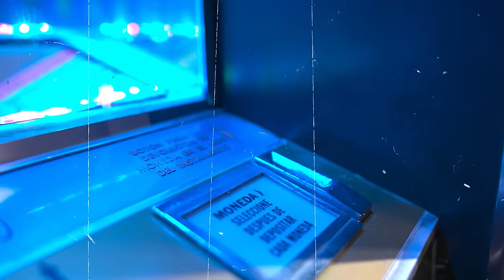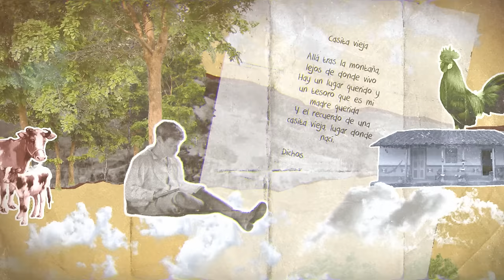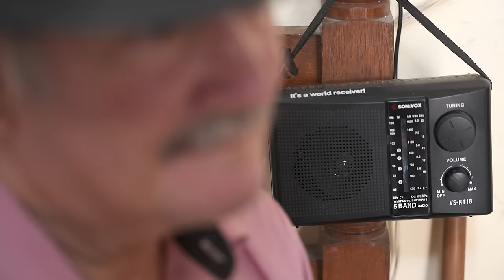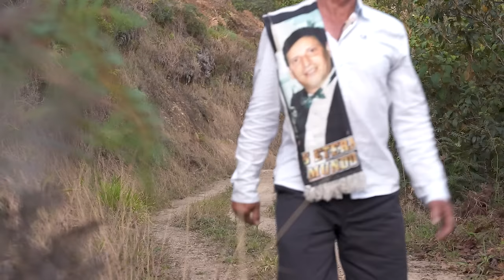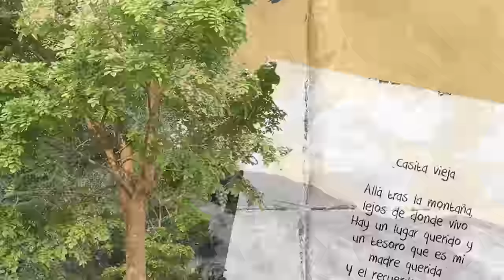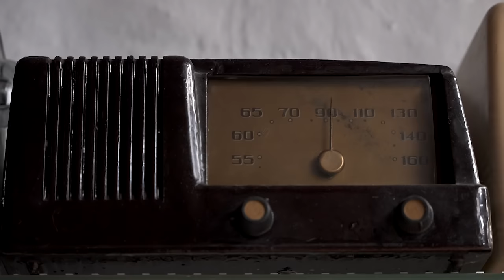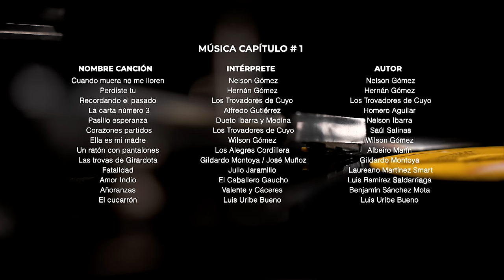1.Casita Vieja [La Voz del Rey ] Telemedellín